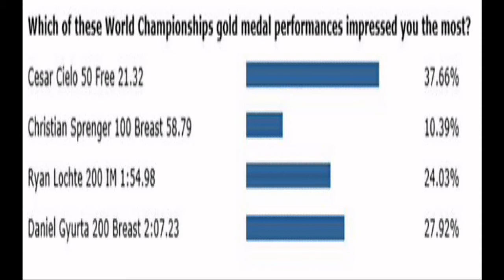Poll of the Week: Top Swim of the World Championships (Results)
We bring you the results of the last poll, asking you to pick the best gold medal performance of the world championships. This week, we're asking you to also tell us if you think a water current existed at the world championships.